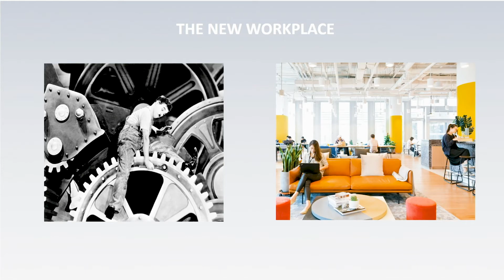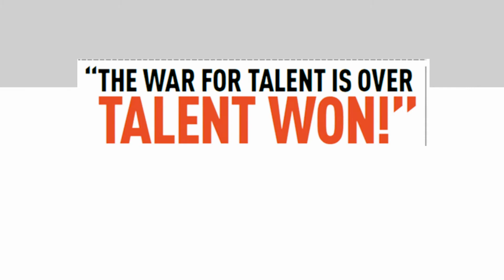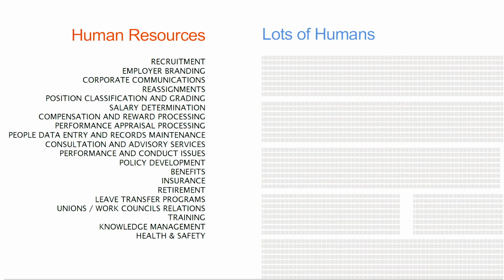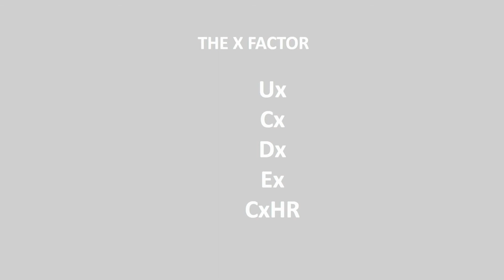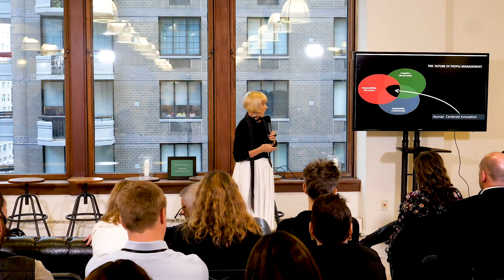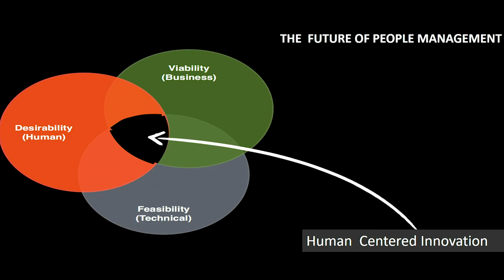Hacking HR Forum New York City - April 18, 2019 - Anna Tavis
Anna Tavis
Professor @NYU

Dr. Anna Tavis is Clinical Associate Professor of Human Capital Management at New York University, Senior Fellow with the Conference Board HCM Center, and the Academic in Residence with Executive Networks. She is Senior Editor of People+Strategy Journal a publication of HRPS, SHRM’s Executive network where she edits the Perspectives section. Her latest articles HR Goes Agile ( 2018) and The Performance Management Revolution (2016) published in HBR